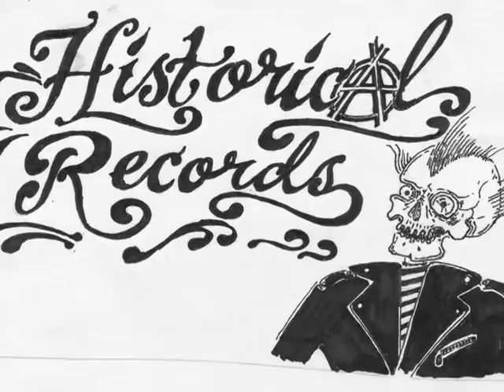Various Artists - History Lesson Part 1: Punk Rock In Los Angeles In 1984 - Part 1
Dave Travis presents live footage featuring the Meat Puppets, Minutemen, Twisted Roots and Redd Kross interspersed with interviews. Each song by each group is presented from start to finish. Rare interviews with Mike Watt (Minutemen), Jeff and Steve McDonald (Redd Kross), Cris and Curt Kirkwood (Meat Puppets), Paul Roessler (Screamers, Twisted Roots, DC3) and Hellin (Killer) Roessler.